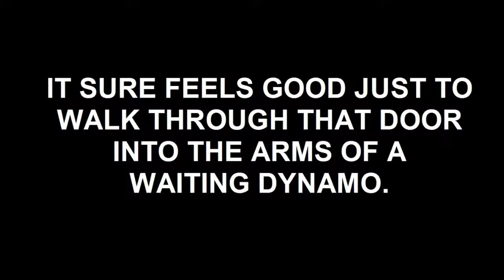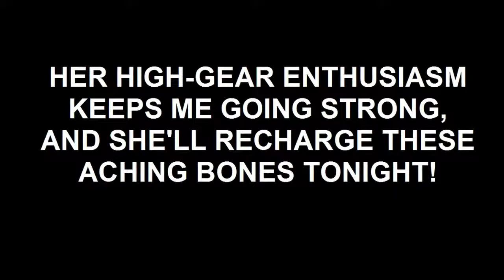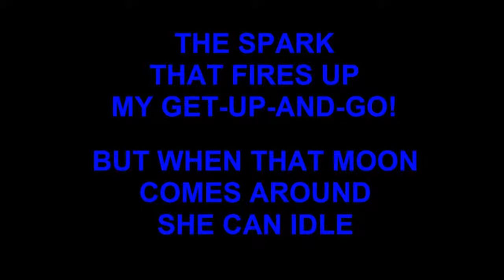Dynamo (w-Lyrics) - Russ Jones (c) 1984 R. Jones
This was a very popular and requested song when I played it with the band; "Denny Macson & the Nashville Limited". There were a bunch of gals who would follow us and actually bring in a bottle of Dynamo laundry detergent and hold it up when they wanted me to play this song.